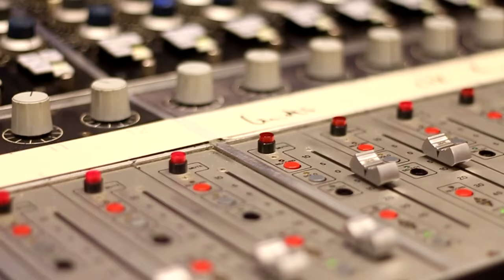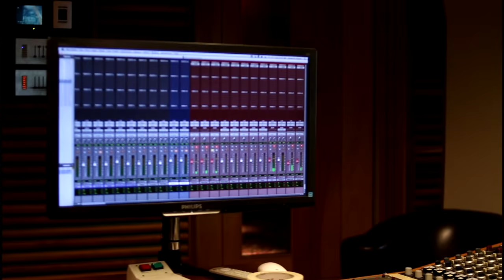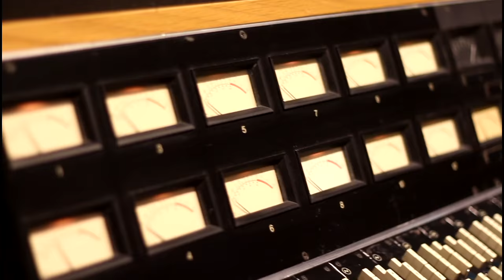GRATEFUL - Daniel ft Achim and Beez | Studio Session at Roundhead Studios in Auckland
Recording session of the song Grateful by Daniel ft. Isaiah & Beez

Produced By Ashcon Street Proz & Daniel Blakelock